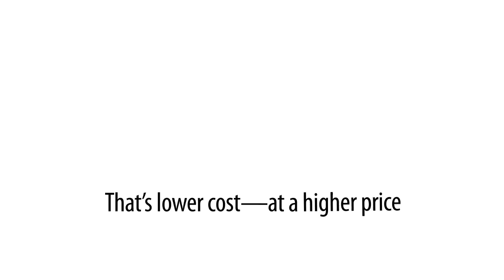Paired Programming at Menlo Innovations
Two people, one computer, working on exactly the same task at the same time.  Its a technique called "paired programming" and it is the most powerful managerial tool we have ever discovered.  Along with the other practices of the Menlo Software Factory™ is allows us to overcome "Brook's Law" and get more done by adding more people.  The result?  Unprecedented quality!